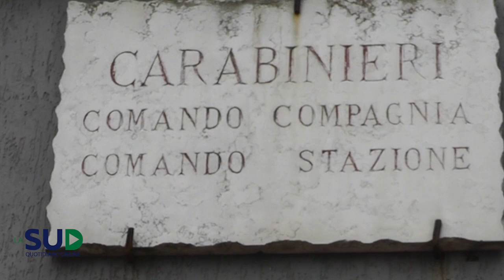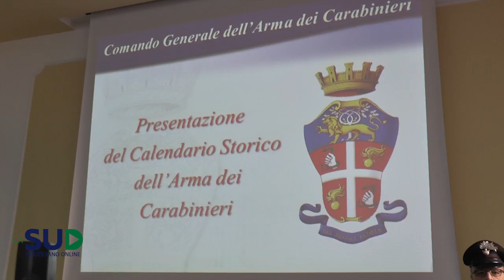Calendario dell'Arma con i siti dell'Unesco